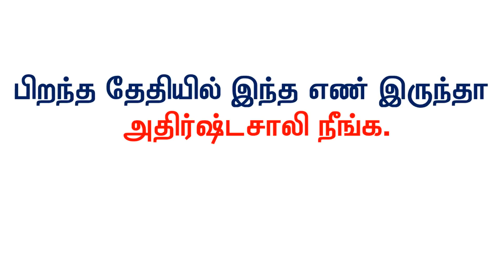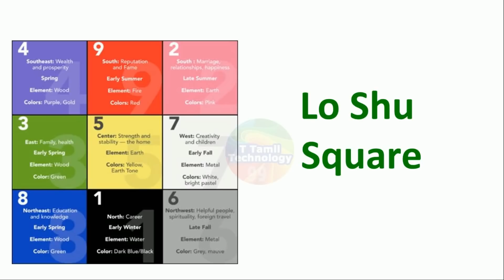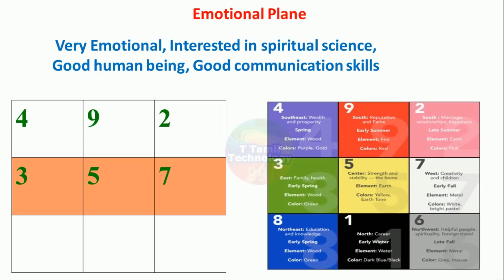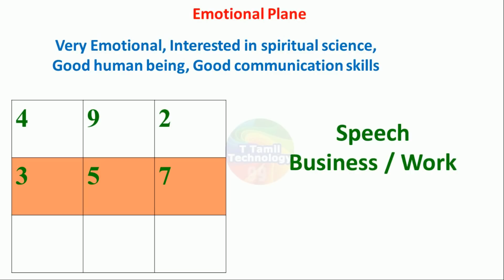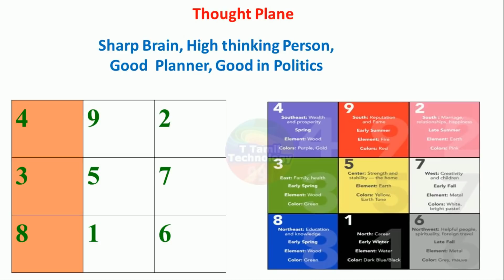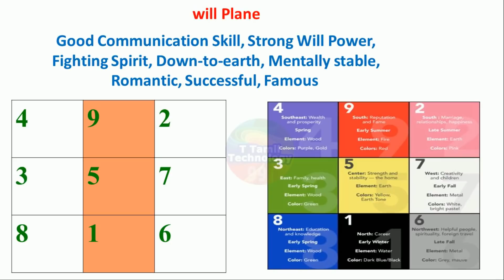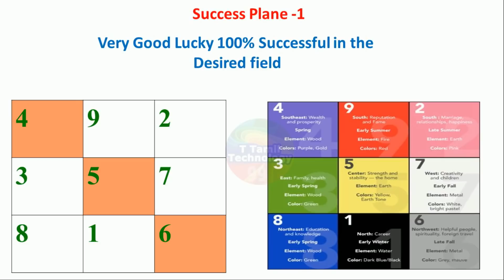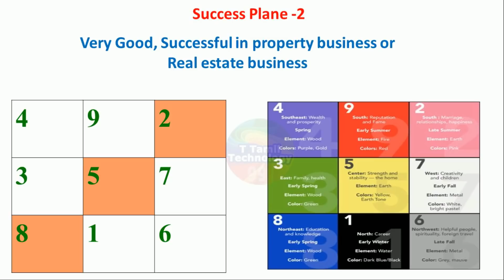அதிர்ஷ்டசாலி நீங்க பிறந்த தேதியில் இந்த எண் வந்த | Lucky DOB |Numerology|Indian Astrology Prediction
815 k views 9200 likes video பிறந்த தேதியில் இந்த எண் இருந்தா அதிர்ஷ்டசாலி நீங்க | Lucky DOB|Astrology|Indian Astrology Prediction| T Tamil Technology | zodiac

நம்முடைய பிறந்த தேதியை வைத்து நம் வாழ்க்கையில் ஏற்படக்கூடிய முன்னேற்றம், வளர்ச்சி, தொழில், கல்வி & நம்முடைய திறமை இது போல பல தகவல்களை சீன முறையில் சொல்லப்பட்டு இருக்கக்கூடிய lo shu grid ஜோதிடம் மூலம் அறிந்து கொள்ளலாம். இந்த சீன lo shu grid ஜோதிடம் முறையில் குறிப்பிட்டு இருக்கக்கூடிய எட்டு விதமான வகைகளில் உங்கள் வாழ்க்கை உங்களுடைய பிறந்த தேதியின்படி எந்த வகையில் வருகிறது. அதன் மூலம் உங்கள் வாழ்க்கையில் ஏற்படக்கூடிய மிகப் பெரிய முன்னேற்றங்கள் என்ன என்று இந்த வீடியோல நாம தெரிஞ்சுக்க போறோம்.